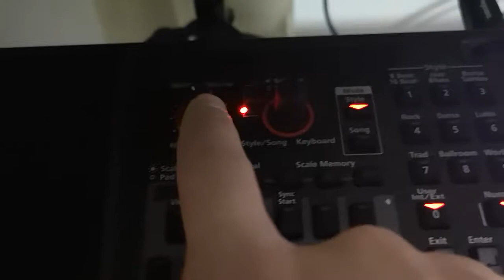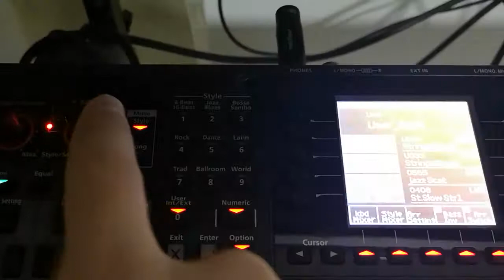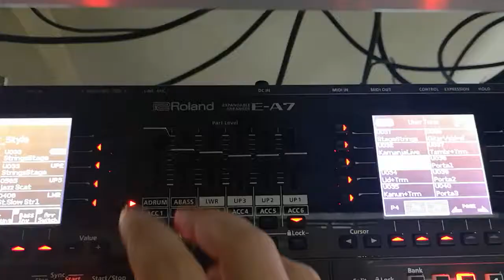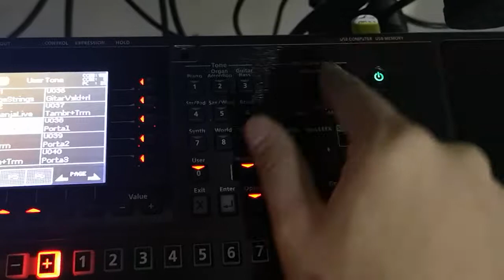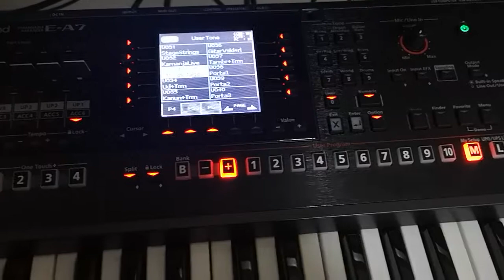Roland EA7 Interface Overview/ التعريف بجهاز رولاند EA7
This video is an overview of Roland EA7 Keyboard interface